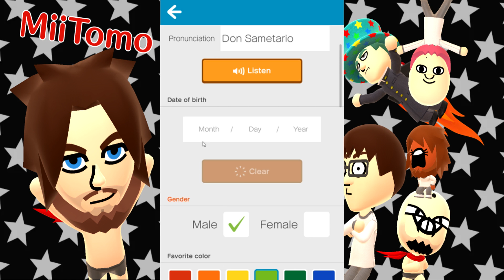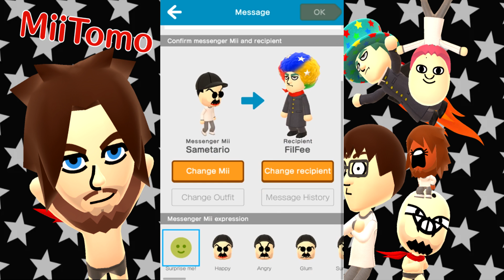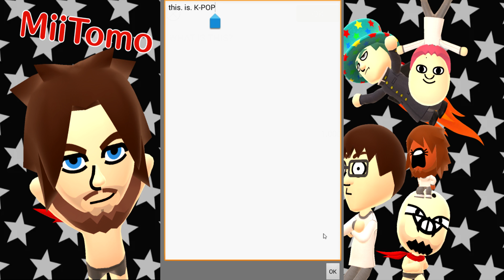Snail zakládá K-POP skupinu - Miitomo #3 [CZ]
Pokud jste K-pop lover, neberte si to osobně. :D
(its just a social experiment.. lel)
Váš Snail!